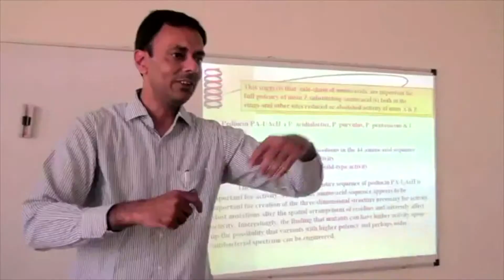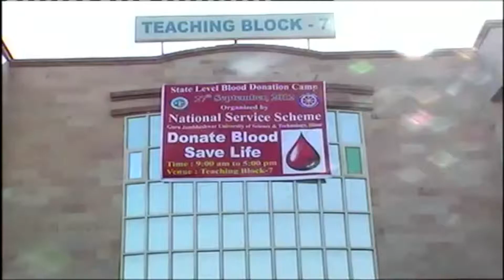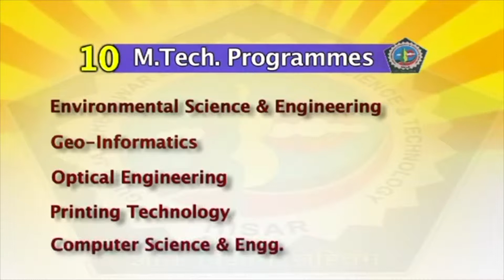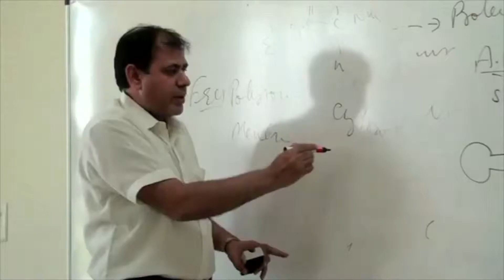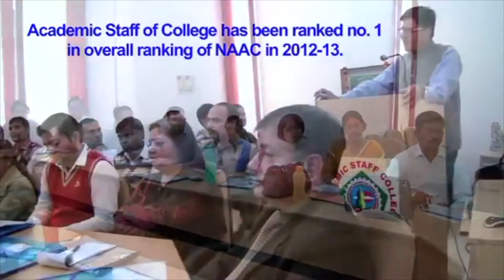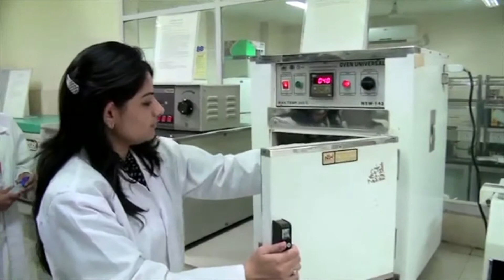Guru Jambheshwar University of Science and Technology || Deep Communication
Guru Jambheshwar University of Science and Technology, Hisar, was founded in 1995. The jurisdiction of the university extends to the courses being run in the areas of science, technology, engineering, pharmacy and management. GJU is north India's first university getting 3rd time continuous 'A' by NAAC.